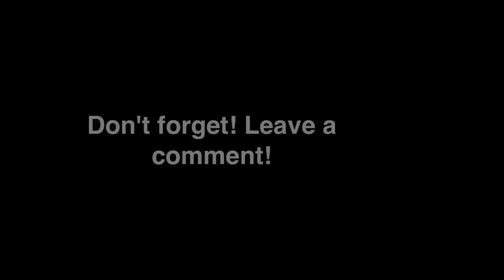Duncan Throw Monkey Yoyo demo / review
The Duncan Throw Monkey Yoyo is a great free hand yoyo for a beginner to the more advanced. This ball-bearing yo-yo is designed for string tricks and freehand yo-yoing.

The Duncan Throwmonkey features a strong plastic body with over molded rubber rims for greater durability, a ball-bearing axle for long spin times. This yoyo includes a bouncy-ball counterweight for standard and "bouncy-style" freehand tricks. Side Caps will vary.

Not the yoyo you're looking for? See our selection of off string yoyos